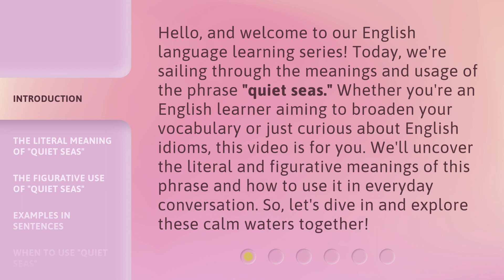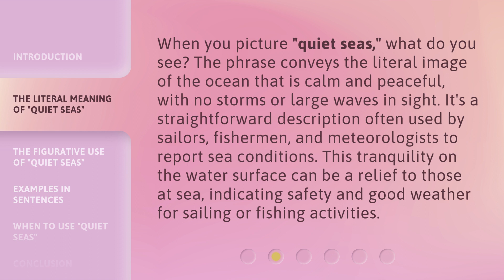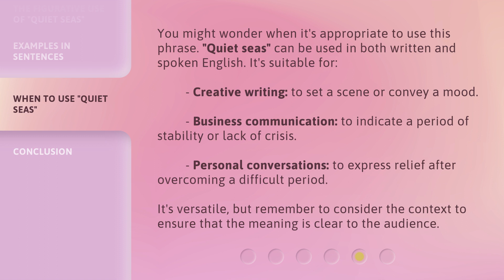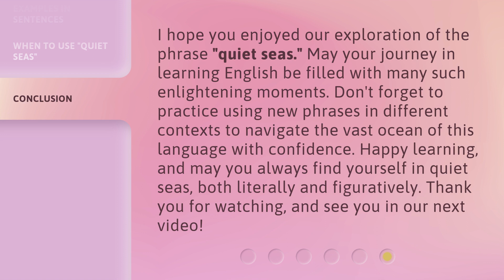Unraveling the Phrase "Quiet Seas"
Unraveling the Phrase 'Quiet Seas' • Discover the literal and figurative meanings of the phrase 'quiet seas' in this captivating English language learning video. Sail through calm waters as we explore how this idiom is used in everyday conversation and symbolizes peace and stability in life.

00:00 • Introduction - Unraveling the Phrase "Quiet Seas"
00:38 • The Literal Meaning of "Quiet Seas"
01:09 • The Figurative Use of "Quiet Seas"
01:45 • Examples in Sentences
02:21 • When to Use "Quiet Seas"